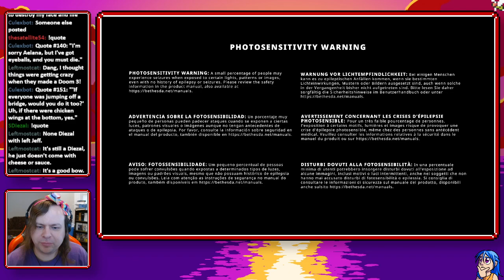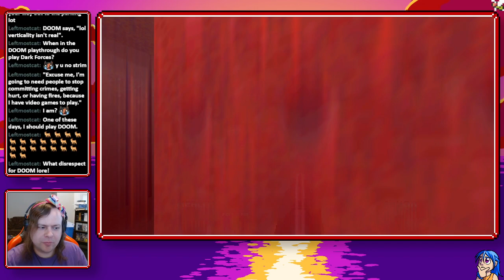Let's Stream Doom 64 - Maps 01-11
Originally streamed Monday, March 18, 2024.

Been looking forward to this one! Unfortunately our first session is cut a bit short, thanks to some sudden queasiness that I'm not going to blame on the game. Yet. It'd be unusual considering how I got through the previous games with no issue. Anyway, we're joined by RBman! He was playing a Majora's Mask rando that I also wanted to watch so he graciously agreed to join me on call! It's too bad I decided to duck out early, I thought about toughing it out but you gotta take care of yourself, folks.

Game itself seems pretty good so far though, and hopefully I'll be able to return to it no problem on Wednesday!